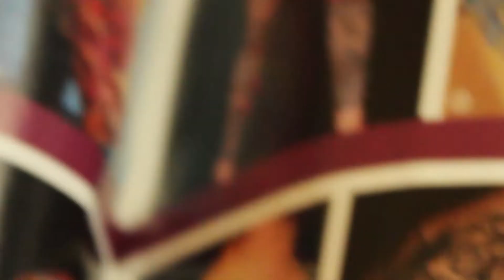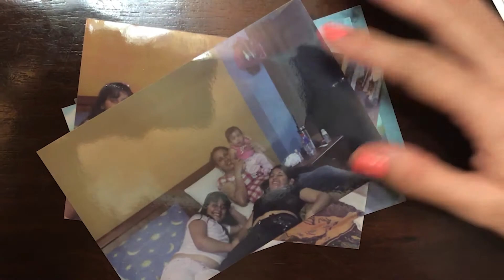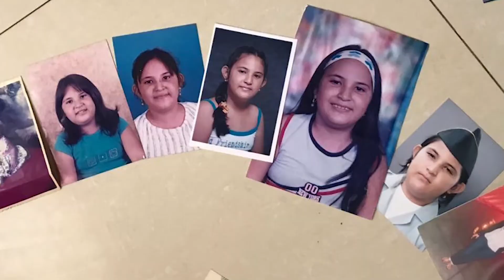Taser Fernanda Quishpe y Angie Valarezo